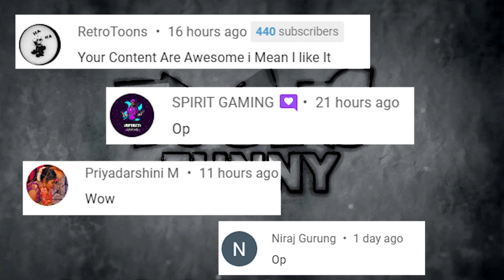Lord Krishna Vs Hulk Fight Drawing Tutorial By Toons Funny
TOONS FUNNY
      HI,Friends Welcome To My Channel This Channel Is All About Drawing And Little Bit Funny Animation Spoof Videos,Here You Can Learn Drawing Of Your Favorite Cartoon's In Different Poses (or) Style.
🔴 Equipment We used to make YouTube videos:

     My SmartPhone
     Tripod
     Blackboard

Our Slogan :
           Trace it Draw it Colour it